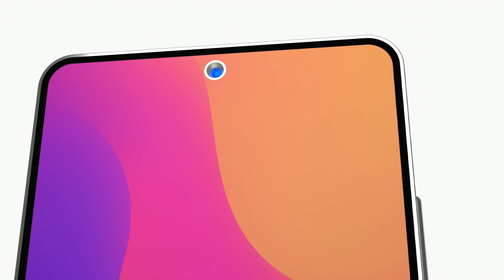Nokia Lumia 200 - 5G,MTK Dimensity 9300,200MP Camera,6000mAh Battery,512GB Storage//Nokia Lumia 200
dimensity 9300

nokia lumia

6000 mah battery phones

lumia 200

nokia 5g

nokia lumia 200 5g

lumia

nokia asha

6000 mah battery phones 5g

nokia 200

nokia 5g mobile

nokia battery

nokia lumia 200 price in pakistan